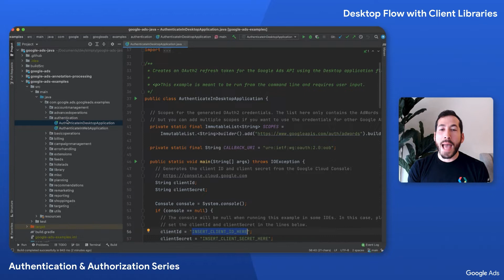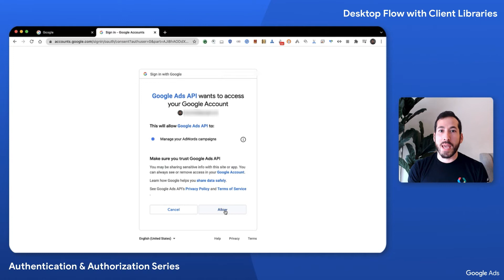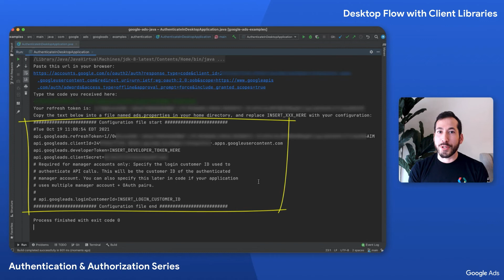Google Ads API Auth Series - Desktop Flow with Client Libraries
NOTE: THE OAUTH OUT-OF-BAND (OOB) FLOW DESCRIBED IN THIS VIDEO IS DEPRECATED FOR NEWLY CREATED CLIENTS.

A demo of the Desktop Application OAuth flow with client libraries.